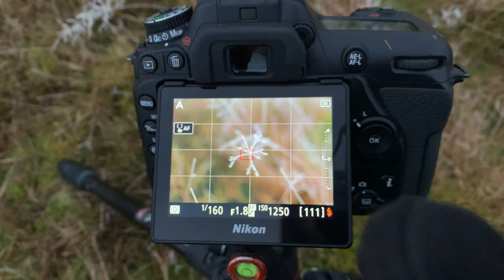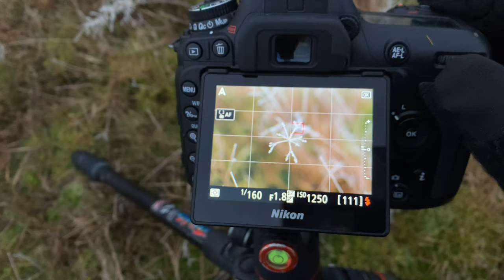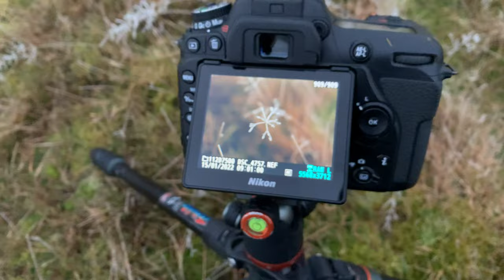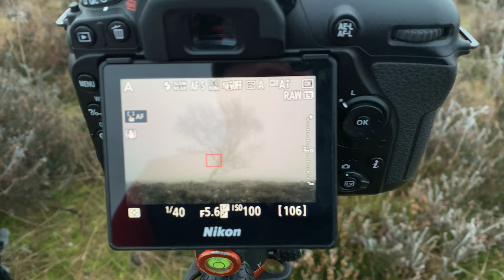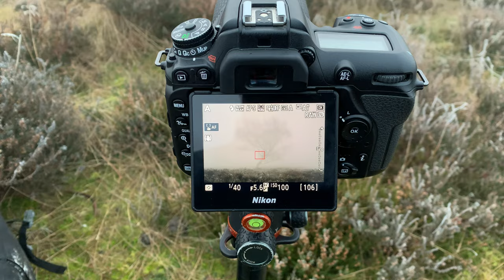WINTER FOG! Woodland Landscape Photography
Taking advantage of some fantastic foggy conditions to return to a spot in North Yorkshire where I have shot before.  This time I was hoping the fog would allow me to capture some very minimalistic images.